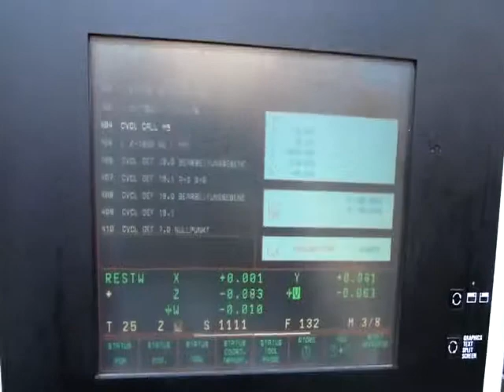KEKEISEN Bed Type Milling Machine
You are looking for a used metalworking machine? Then you might be interested in this used machinery offer: KEKEISEN Bed Type Milling Machine. Find more machine tools and other used metalworking, woodworking and plastics processing machinery Surplex is your reliable partner for the sale and purchase of used machines in Germany.